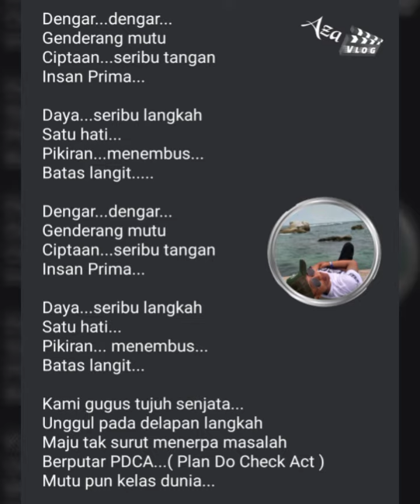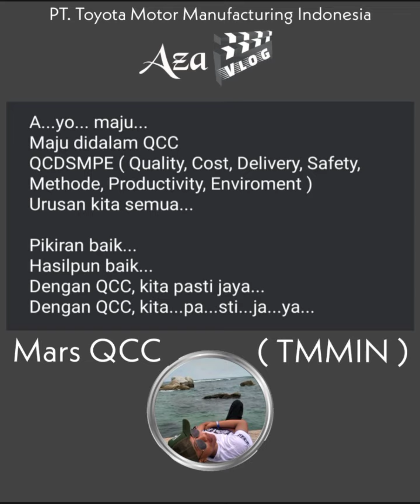Mars QCC Toyota ( TMMIN ) | Lagunya Seru + Enakeun 🤣